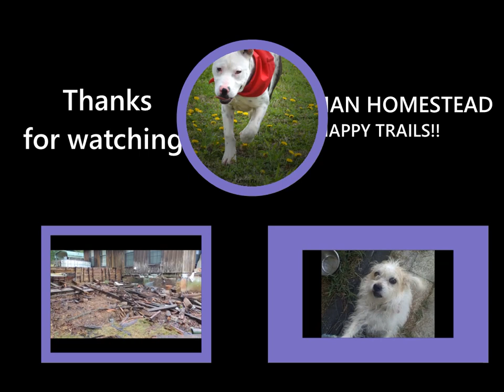CABIN RENOVATION VOLUME 5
This playlist covers 2014 to present of my cabin renovation. Still ongoing.